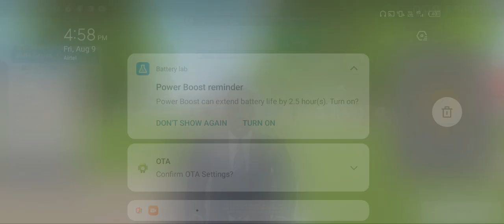car for sale simulator part 2 😱😱gaming @TechnoGamerzOfficial